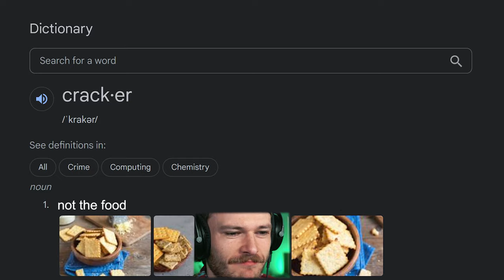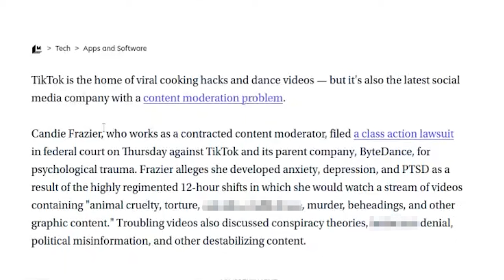This Debate Will Get Us Banned (ft HasanAbi) | Some Ordinary Podcast #4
Grab AtlasVPN for $1.39 a month and get 3 months for free with our

In this episode, the boys are joined by HasanAbi and get into one of the deepest conversations on the podcast yet! From Matrix Revelations to lockdowns, this episode is all over the place.

Timestamps
0:00:31 - Hasan Speaks Out On Twitch Ban
0:10:46 - Matrix Revelations
0:16:26 - TikTok Rules!
0:24:26 - Elon Musk Taxes
0:29:52 - French Canadians lol
0:37:48 - Vintage Hasan Clips
0:48:16 - Cracker Culture
0:56:11 - Lockdown
1:03:16 - Third World Country With A Gucci Belt
1:19:12 - Hasan NFTs